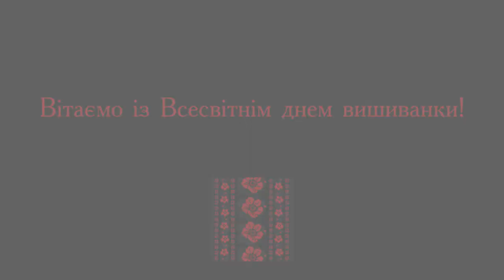Всесвітній день вишиванки – свято, що єднає українців крізь простір і час!